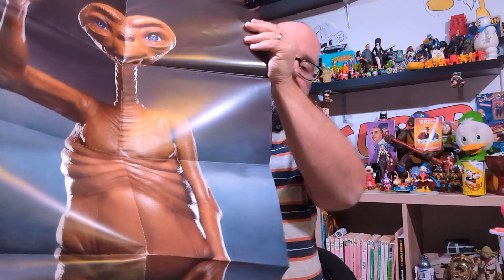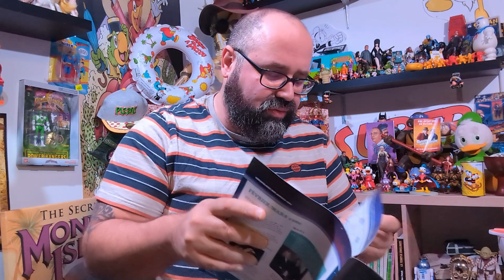Altaya : On en est où ? + Unboxing E-T !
Petit retour sur les collections Altaya
Avec l'unboxing de leur nouveau jouet de malade : ET